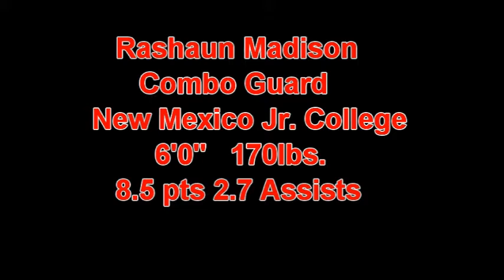Rashaun Madison Combo Guard at New Mexico Jr College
Starting Guard at New Mexico Junior College. More than just a shooter.